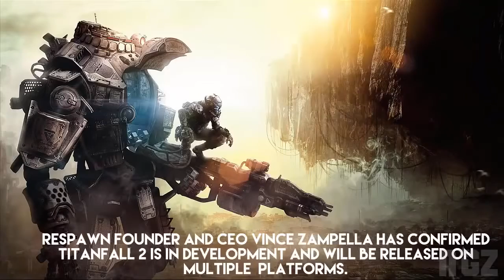Top 10 Upcoming FPS Games of PC-PS4-XBOX